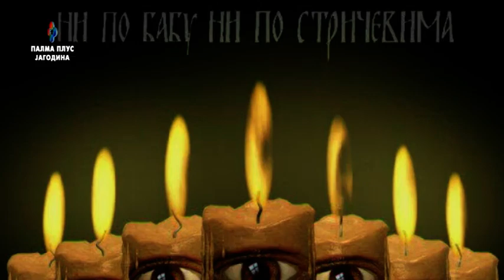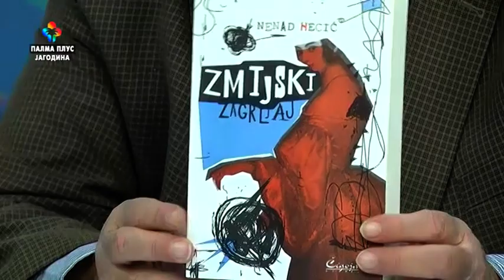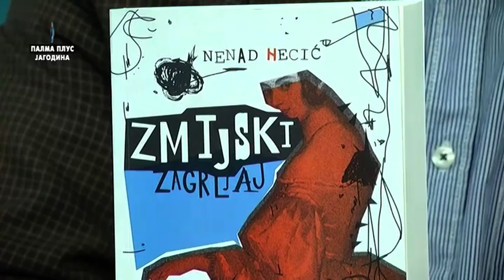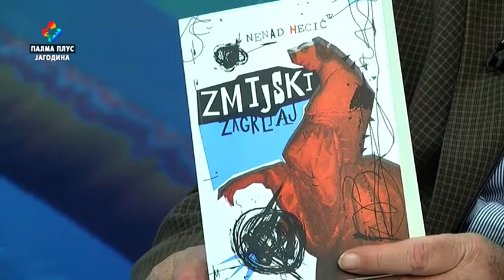NI PO BABU NI PO STRICEVIMA - NENAD NECIC 18.12.2021.